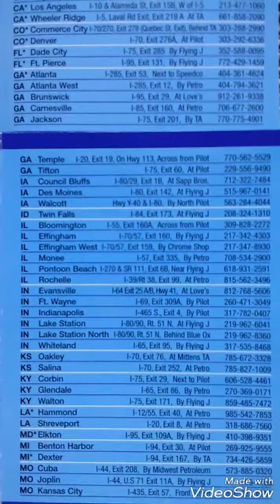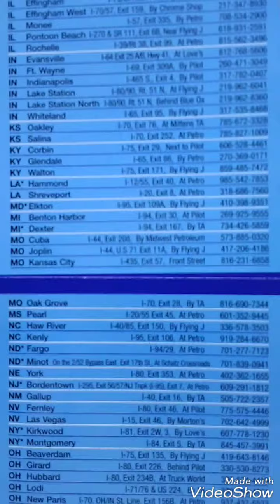Eagle Truck Wash/Blue Beacon Truck Wash Locations 3/2018